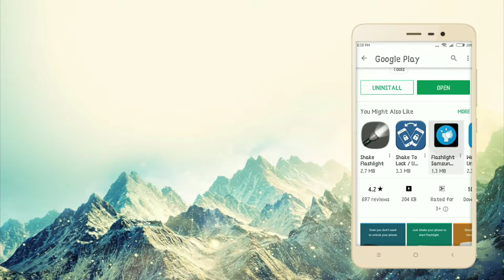Shake your phone for torch on any android phone